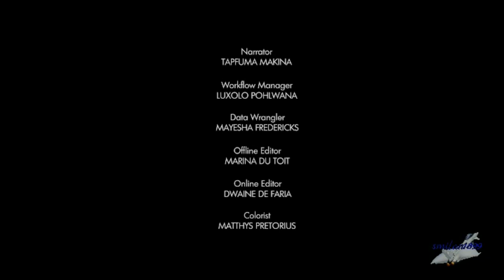Waterworld Africa - 07 Fonte a mare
L'Africa vanta alcune delle zone umide e dei fiumi piu' importanti del mondo. Cosa si nasconde sotto le superfici del fiume Congo e del delta dell'Okavango in Botswana? Dal pesce tigre agli ippopotami idratanti, un'inedita Africa.
In questa settima puntata molti dei grandi fiumi dell'Africa meridionale iniziano in alto nelle catene montuose, si dirigono verso est attraverso foreste selvagge e praterie e alla fine sfociano nell'Oceano Indiano. Cavalca le correnti di questi potenti specchi d'acqua mentre rimodellano la vita degli animali selvatici che si affidano a loro.
Documentario del 2016.